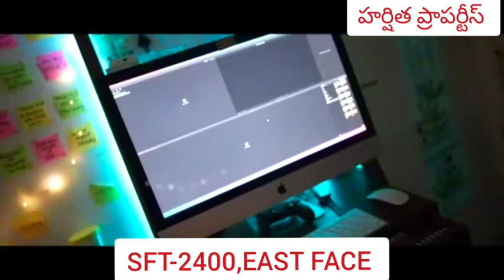LUXURY FLAT IN APARTMENT, LUXURY FLAT SALE,4BHK FLAT SALE IN NELLORE, 4HK SFT-2450,COST-75 LAKSHS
LUXURY FLAT FOR SALE
SFT-2450
4BHK
EAST FACE
COST-75 LAKSHS
SUPERB WOODWORK
GOOD AREA
5YEARS OLD
CAR PARKING (2)
LOAN FACILITY
PADMAVATHI NAGAR, NELLORE

🌹HARSHITHA PROPERTIES 🌹
         HOME LOANS
        CONSTRUCTION